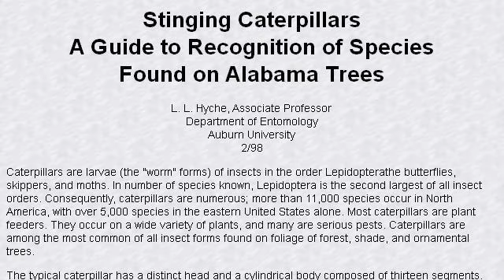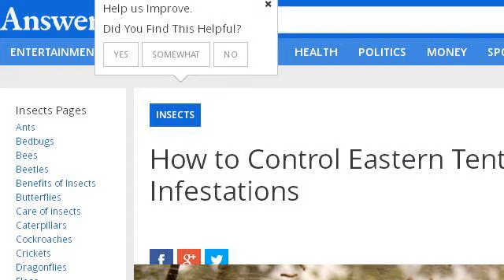Caterpillar Tree Infestation